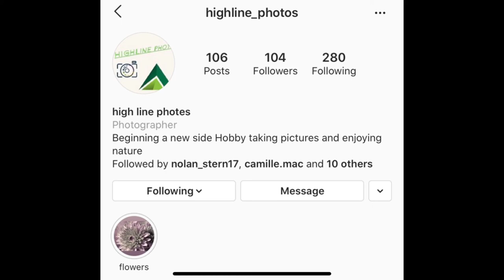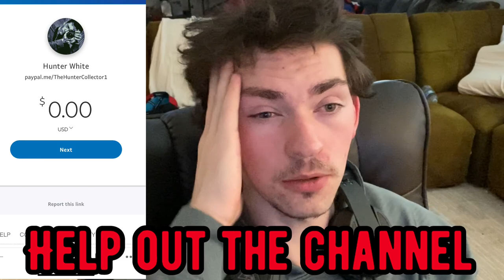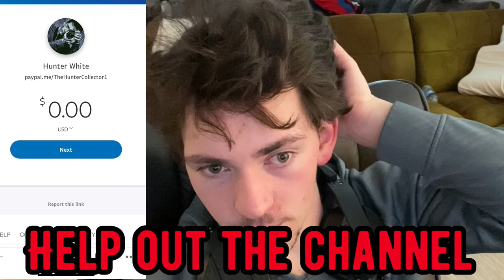RESIDENT EVIL 3-Part 3/ He Uses A Rocket Launcher?!